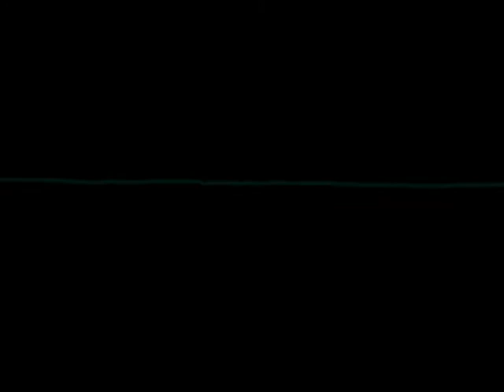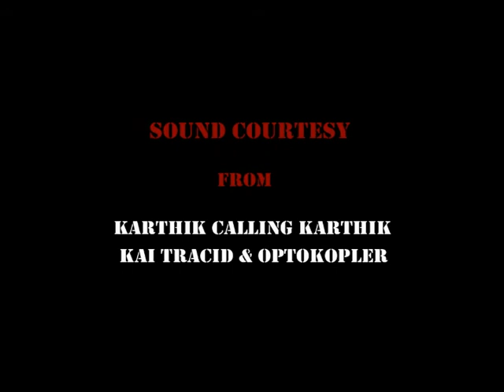Mirage | From the heart 2D Animation | Students of Arena Animation - Park Street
A 2D Animation film by the students of Arena Animation Park Street about an addict and the mirage that he lives in..